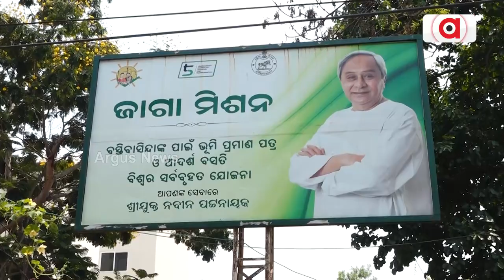Jaga Mission Fails As Brokers Encroached Slum Dwellers Land In Bhubaneswar